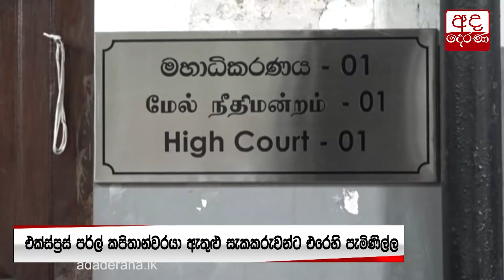එක්ස්ප්‍රස් පර්ල් නඩුව කල් යයි...